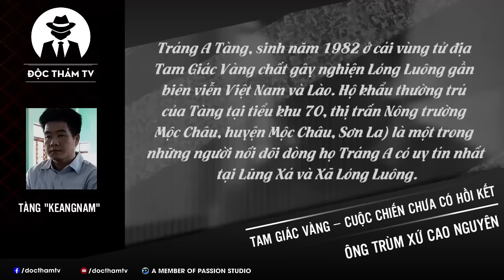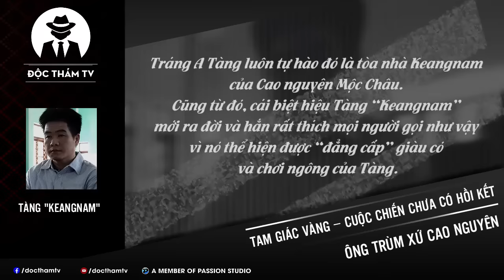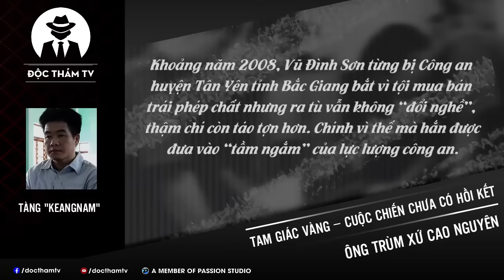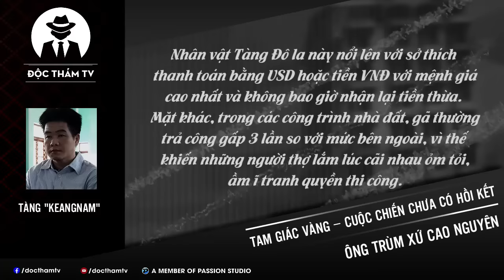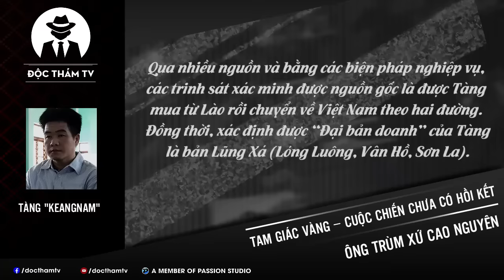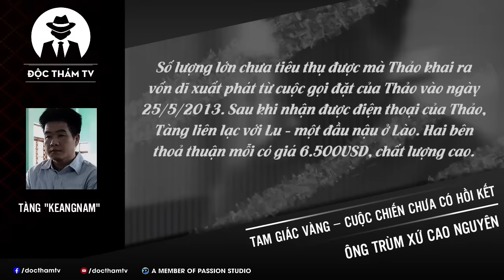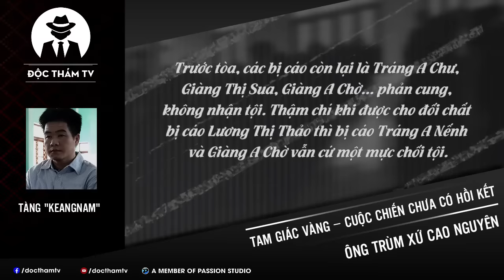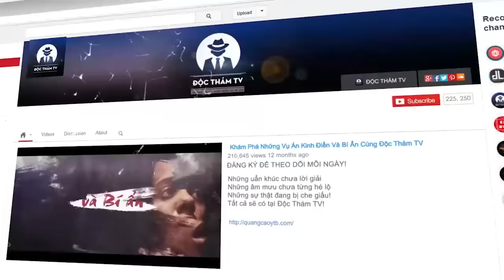CUỘC ĐỜI TÀNG KEANGNAM - FULL: Hành Trình Phá Án 5 Năm, Phanh Phui Những Góc Khuất Thế Giới Tội Phạm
00:00:00 CUỘC ĐỜI TÀNG KEANGNAM - FULL
00:02:36 P1: Nguồn Gốc Cái Tên Và Chuyện Vác Bao Tải Tiền Đi Mua Nhà
00:20:52 P2: Nút Thắt Vũ Đình Sơn, Cuộc Đọ S.ú.n.g Nảy Lửa Trong Đêm
00:35:08 P3: Mắt Xích "Thảo Xíu" - Đối Tác Chục Tỷ Và Màn Vây Bắt Hụt
00:56:47 P4: Tàng Keangnam Bị Bắt Thế Nào? Cái Giá Ông Trùm Phải Trả?

Tráng A Tàng

Xã Lóng Luông, H. Vân Hồ, tỉnh Sơn La từ lâu đã nổi danh cả nước về tình hình mua bán, vận chuyển trái phép. Rất nhiều chuyên án đấu tranh chống tội phạm của các tỉnh, thành lớn từ Bắc chí Nam có tên những ông trùm xuất thân hoặc định cư tại đây. Thật không ngoa khi xã này được mệnh danh là thung lũng “trắng”.
Theo số liệu từ Trưởng công an xã Sồng A Thào thì Lóng Luông, năm 2015, xã có 11 bản, 1.201 hộ và 5.881 nhân khẩu. Trong đó người dân tộc Mông chiếm 87%, còn lại là Kinh, Dao, Thái… Số đối tượng đang bị truy nã là 40, đối tượng đang chấp hành án là 170, lượng tù tha về là 27, số được hưởng án treo là 11. "Nghề chính" của xã là nông nghiệp: trồng ngô và chăn nuôi, song có tới gần 90 xe ôtô các loại. Có nhiều xe trị giá vài tỉ đồng. Trong xã có 3 bản phức tạp nhất về tình hình buôn bán, vận chuyển trái phép là Lũng Xá, Tà Dê, Co Tang.
Ba bản Lũng Xá, Tà Dê, Co Tang ở xã Lóng Luông, huyện Vân Hồ (Sơn La) được ví như “Tam giác vàng” tử thần trắng của vùng Tây Bắc Bộ nước ta.
Trong nhiều năm, Lũng Xá đã trở thành "thánh địa" gần như bất khả xâm phạm vùng biên viễn Việt Lào. Ngay cả cán bộ huyện, cán bộ tỉnh muốn vào bản này cũng phải thông báo trước cho trưởng bản. Rồi sau đó có người trong bản dẫn vào thì mới đảm bảo an toàn. Người lạ ít dám bén mảng đến đây. Người dân ở đây có quan hệ đồng tộc, hầu như gia đình nào cũng có người liên quan đến hàng cấm. Có không ít gia đình mà bố mẹ, anh chị em, dâu rể… đều tham gia buôn bán trái phép.
Trong số đó, gia đình Tàng "Keangnam" là một ví dụ điển hình. Và cũng chính chiến công đánh sập đường dây của Tráng A Tàng - Tàng Keangnam có thể là coi một trong những phát súng mở đầu cho những chuyên án lớn được phá trên địa bàn Tam Giác Vàng Lóng Luông nói chung và bản Lũng Xá nói riêng trong thập kỷ 2010 – 2020.

✦ Nguồn tham khảo và tổng hợp: Công an Nhân dân Online; An ninh thế giới Online; Tuổi trẻ Online; Báo điện tử Tiền Phong; Báo Bắc Giang; VnExpress; Dân trí; Người Lao động… cùng nhiều nguồn khác từ Internet!